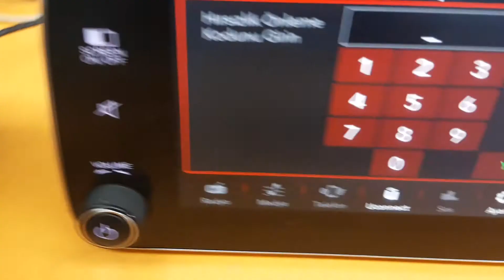Fiat Tipo Egea Tablet Ekran Continental 7" 356 VP2 Logo Kilit - Apple CarPlay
Fiat Tipo-Egea model araçların radyo sistemlerinde sıkça görülen logo kilit, touch ekran kırılması gibi sorunlarını uzman teknik ekibimizle sorunsuz hale getiriyoruz. Ayrıca Fiat marka araçlarınn kimisinde gizli şekilde bulunan Apple CarPlay özelliği de sizlere sunuyoruz. Tamir ve ek özellikler için lütfen firmamızı ziyaret ediniz.

2006 yılında artan müşteri portföyü ve ihtiyaca cevap verebilmek için daha geniş montaj atölyesi, müşteri bekleme salonu, showroom ve teknik servis departmanı ile siz değerli müşterilerimize şuanki yerimizde hizmet vermekteyiz.